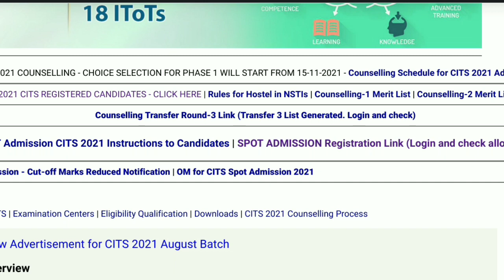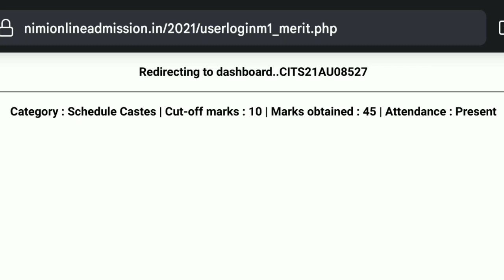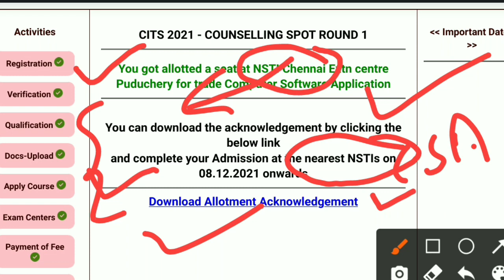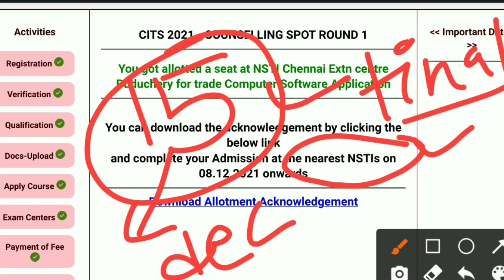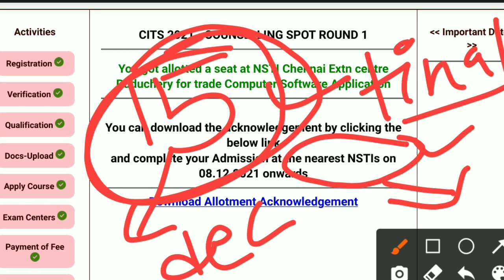cits spot admission result आ गया | अभी जाए अपने nearest nsti में admission के लिए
👉cits spot admission result आ गया है |cits spot admission | अभी जाए पास के nsti में admission के लिए🏃
👉cits spot admission result out | cits spot admission 2021
👉cits spot admission 2021 full information | instructions to candidate for spot admission |
👉cits spot admission 2021 | कैसे होगा spot admission? | Instructions To Candidate For Spot Admission
👉cits spot admission process 2021 | spot admission kaise kare? Link will be Activate Soon
👉cits spot admission कहाॅ सीट खाली है | बहुत जल्द Spot admission Link आऐगा
👉cits spot admission 2021 | cutoff marks decrease | अब कम marks वाले भी perticipate कर सकते है।
👉cits spot admission 2021-22 | कैसे होगा स्पॉट ऐडमिशन | क्या प्रोसेस है स्पॉट एडमिशन का| cits notice
👉cits में admission कम marks वाले भी ले सकते हैं | cits spot admission 2021
👉CITS Admission 2021, CITS Spot Admission 2021, CITS Counselling 2021, CITS Spot Counselling 2021
👉CITS Spot Admission 2021 का Cut off Marks कम कर दिया अब सबको मिलेगा Admisson
👉cits final admission 2021 | final admission कब होगा ? | final admission में कौन से Documents लगेंगे?
👉cits admission 2021 | classes कब से शुरू होंगी? | cits final admission 2021 |
👉cits final admission कब होगा ? final admission में कौन-2 से documents लगेंगे? cits final admission
👉cits final admission 2021 इस तारीख से चालू होगा | cti final admission 2021 | cits admission 2021
👉cits admission 2021 | कौन-2 से documents लगेंगे | इन documents को तैयार रखे|Cits Admission Documents
👉cits admission 2021 | full information about documents | Cits Admission Documents | तैयार रखे👍